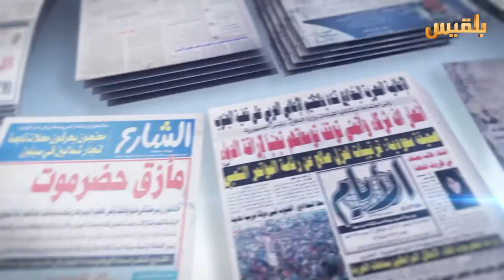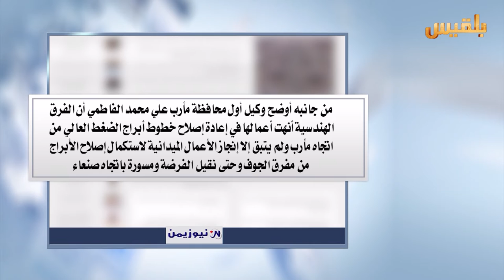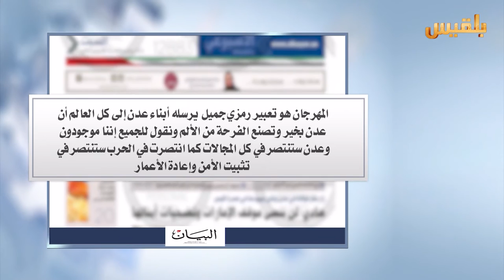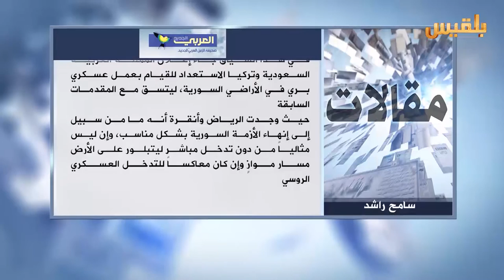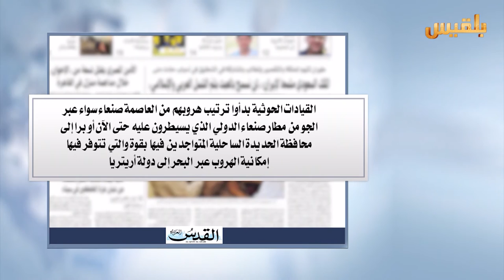كشك الصحافة | 15 - 2 - 2016 | تقديم : شادي نجيب